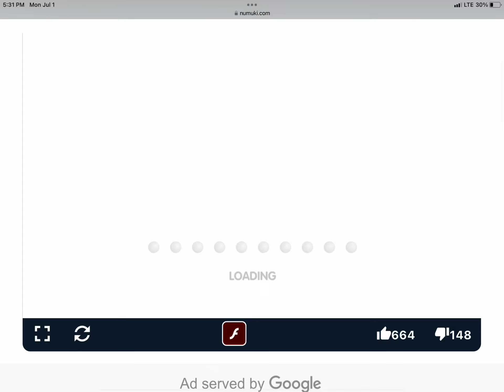Andy Plays Max & Ruby Toy Bowling All Levels 🎳